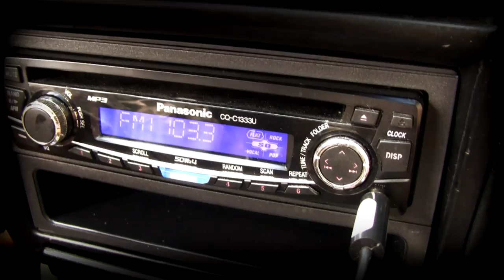How to: Clutch Safety Switch Bypass - FIX NO START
Do you drive a Manual Transmission?
Did your car suddenly stop starting?
You may be having this issue. Just check this video out before you spend money at the automotive shop!

If you have any issues with a Honda Accord 1991 CB7 or just have a general issue with anything just comment and I'll try to get to it!

C'mon guys! give me ideas